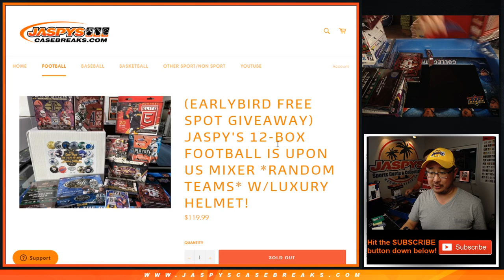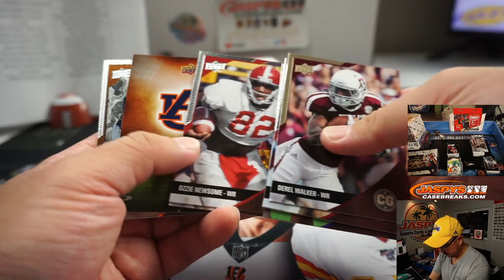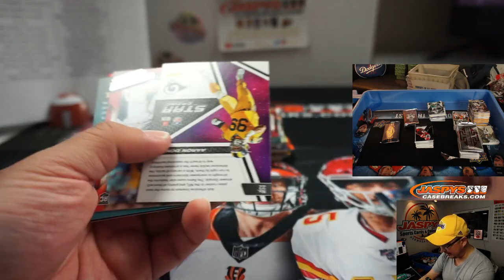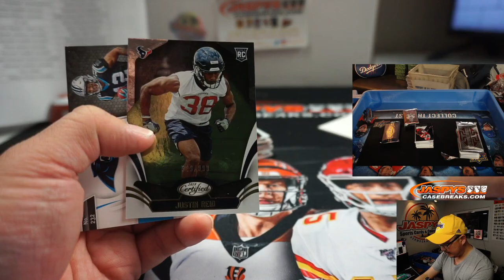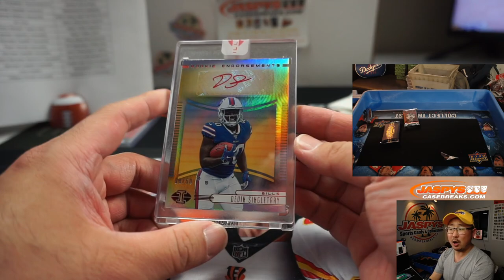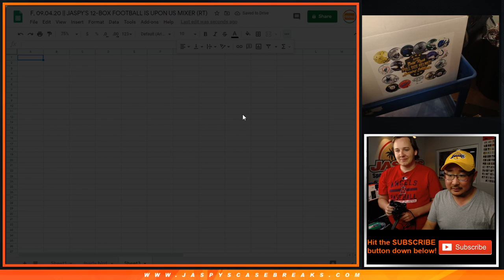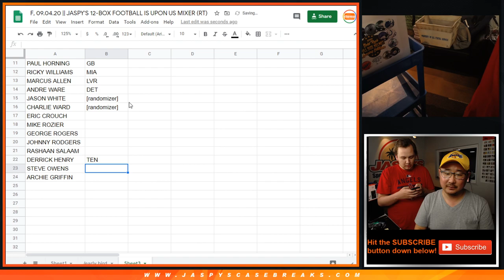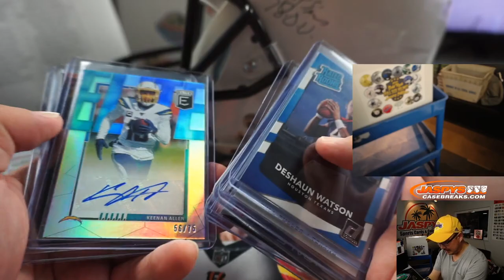F, 09.04.20 || JASPY'S 12-BOX FOOTBALL IS UPON US MIXER (RT)